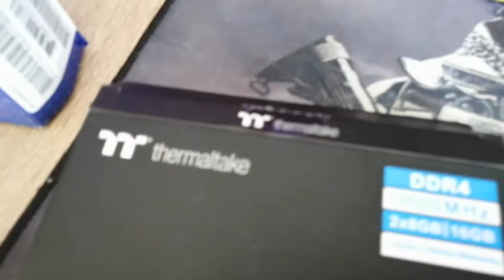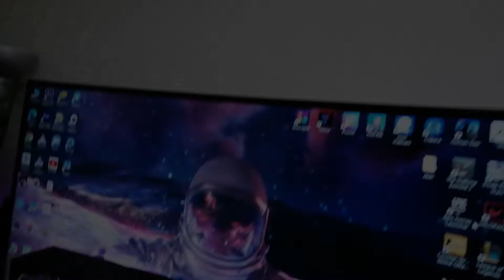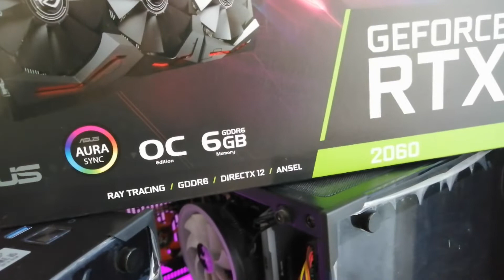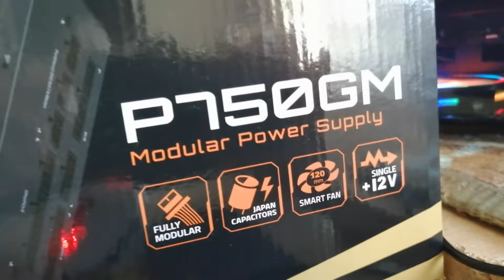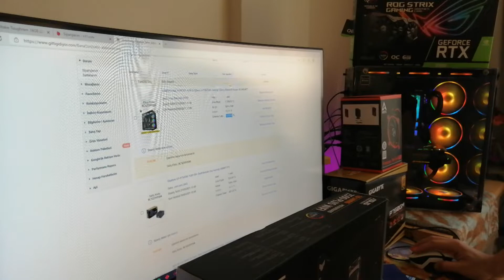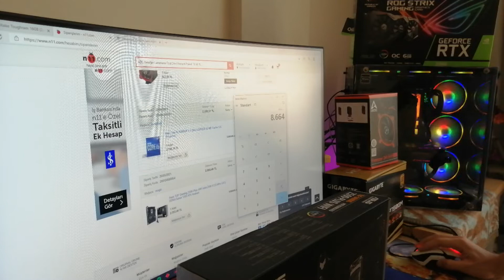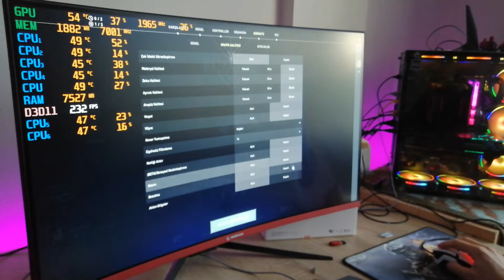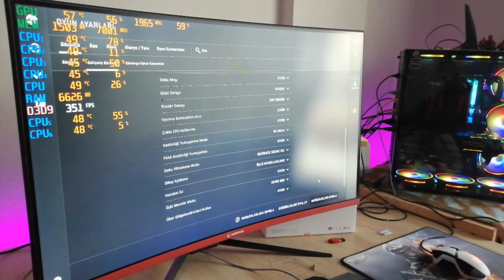Asus ROG Strix GeForce RTX 2060 OC Edition 6GB GDDR6 Sistem Toplama Rehberi - YAYIN ve OYUN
Hepinize Merhabalar Arkadaşlar :) Bu Videoda 15.500TL Bütçeli RTX 2060 SİSTEM TOPLAMA REHBERİ Yaptık. Umarım Videoyu Beğenirsiniz. Hepinize Sağlıklı Huzurlu Mutlu Günler Diliyorum. Ayrıca Youtube Kanalımda Birbirinden Farklı "Ürün Tanıtımları ve Oyun FPS Test Videoları" Çekiyorum.